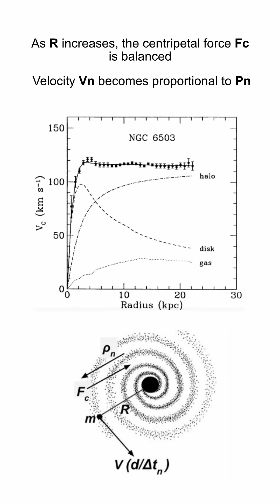Vera Rubin Observatory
An amazing new telescope came online yesterday. Named after the American astronomer, Vera C. Rubin who's measurement of galaxy rotation curves was instrumental in changing the way we see our universe. Where its dark matter or modified gravity, the jury is still out.